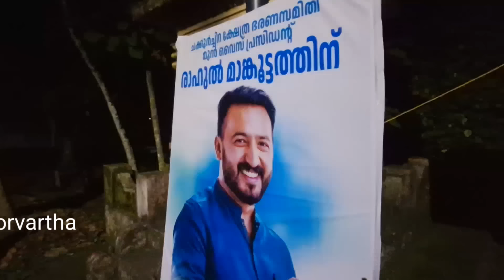രാഹുൽ മാങ്കൂട്ടം പാലക്കാട്ട് നിന്നും നാട്ടിലെത്തിയപ്പോൾ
മുണ്ടപ്പള്ളി പ്രപഞ്ചം ക്ലബ്ബും നാട്ടുകാരും നൽകിയ സ്വീകരണം (Rahul Mankotam received by Mundapally Universe Club)